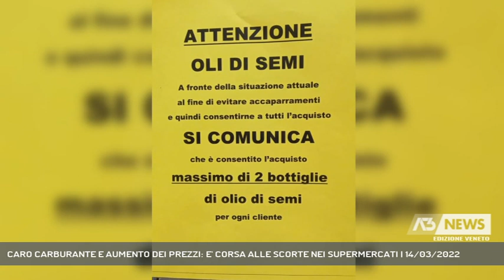CARO CARBURANTE E AUMENTO DEI PREZZI: E' CORSA ALLE SCORTE NEI SUPERMERCATI | 14/03/2022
A3 NEWS Veneto 14/03/2022 - VICENZA - Caro carburanti e aumento dei prezzi, tra i vicentini c'è chi corre ai ripari facendo scorte di beni alimentari.   || Corsa alla spesa, e alle scorte. Da qualche giorno in alcune catene di supermercati compaiono indicazioni sul tetto di acquisto di alcuni prodotti, in primis l'olio di semi, massimo due bottiglie, onde evitare l'onda di accaparramenti. Complice l'aumento dei prezzi, i carburanti alle stelle, il timore di eventuali scioperi - al momento scongiurato quello degli autotrasportatori - e il possibile effetto domino su prodotti importati dall'Ucraina, essendo uno dei maggiori produttori di mais: «Si sente il problema e abbiamo la mancanza delle materie prime - ribadisce Flavio Convento Presidente Confesercenti Vicenza - l'aumento dei prezzi, compreso quello del carburante che va ad incidere sull'economia italiana in maniera molto forte, se pensiamo che circa l'80% delle merci sono trasportate su gomma. Sappiamo che c'è stato un aumento del 130% dell'energia elettrica solo nell'ultimo bimestre che si è tramutato su un aumento delle bollette, tutto queso fa capire le difficoltà che stiamo affrontando e la necessità di interventi mirati» - Intervistati FLAVIO CONVENTO (Presidente Confesercenti Vicenza) (Servizio di Luisa Bertini) - Segui Antenna Tre anche sul digitale terrestre! Visita il sito